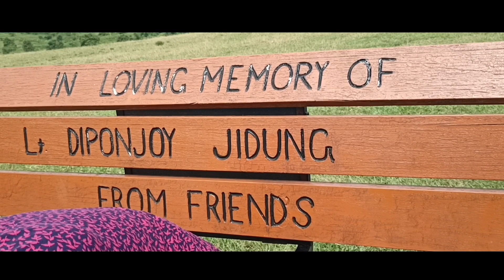HYDRO POWER STATION | NORTH EASTERN ELECTRIC POWER CORPORATOR | BIGGEST DAM OF UPPER ASSAM .